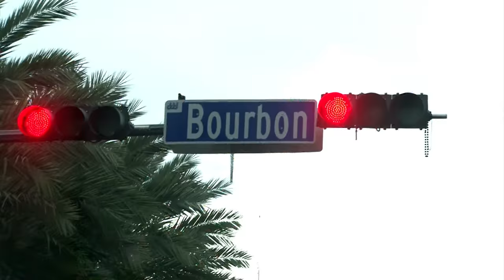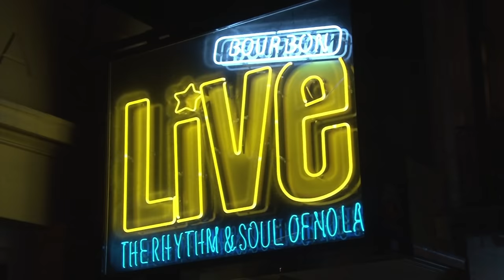TK SOUL "THE ZYDECO BOUNCE" OFFICIAL VIDEO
You can now download "The Zydeco Bounce" for .99